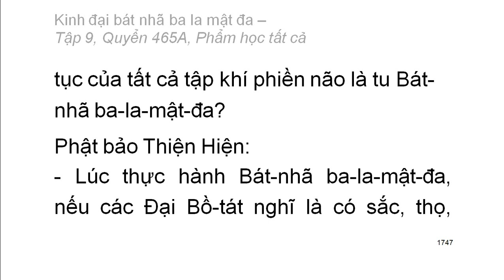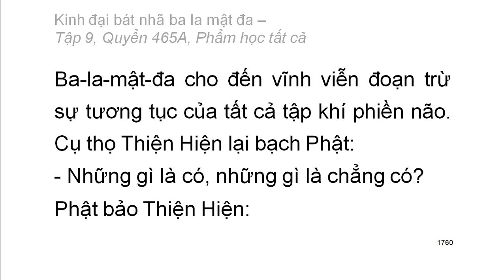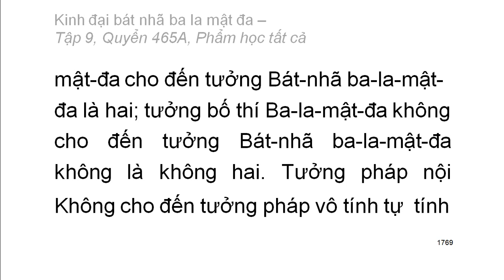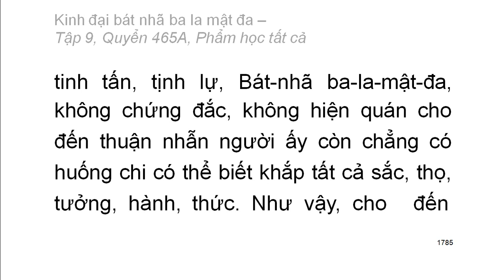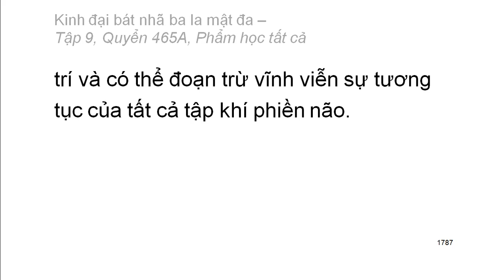600 quyển Kinh Đại Bát Nhã Ba La Mật Đa: Quyển .../600 (tiếp) (đọc lần 2) (rất hay)